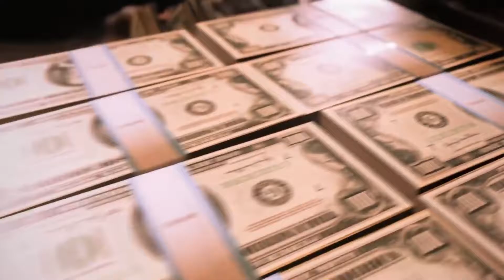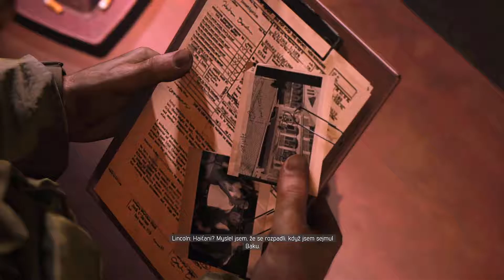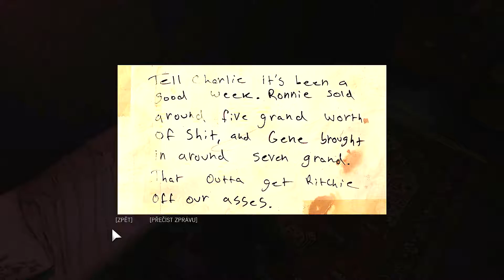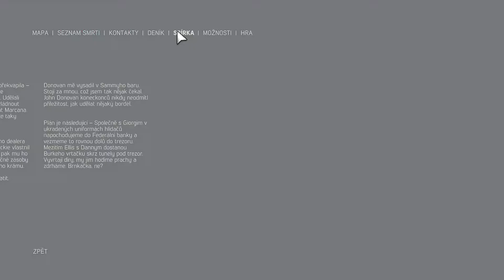Mafia 3 | CZ Let's Play | Prostitutky | #4 | PetarGames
V dnešním díle se toho moc dít nebude osvobodíme klub štětek a tím začneme kazit kšefty prvního nepřítele.

◘Steam: PetarGamesOFFICIAL
◘UPlay: ThePetarGames